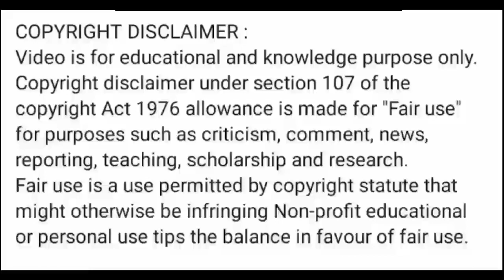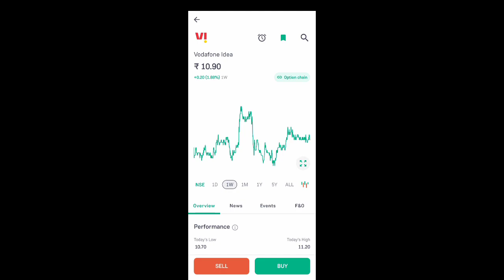vi share latest news l vi share news l vi share news today l vodafone idea